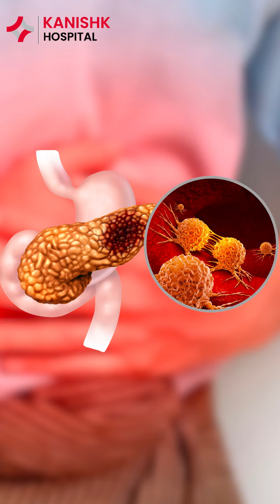कनिष्क हॉस्पिटल ने दी दूसरी जिंदगी!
कनिष्क हॉस्पिटल ने दी मुझे दूसरी जिंदगी! 🙏🏻

जब लव शर्मा जी को क्रोनिक पैन्क्रीअटाइटिस के लिए शहर के बड़े अस्पताल से रेफर किया गया था, उनकी हालत काफी नाज़ुक थी। लेकिन कनिष्क हॉस्पिटल के डॉक्टर्स, टीम की मेहनत और बेहतरीन इलाज ने उनका जीवन बचा लिया। आज वो स्वस्थ हैं और अपने परिवार के साथ खुशी से जीवन बिता रहे हैं। 😊

कनिष्क हॉस्पिटल में हमारी यही कोशिश रहती है कि हर मरीज़ को बेहतर से बेहतर इलाज मिले और वो जल्दी से स्वस्थ हो जाए। आप सभी का विश्वास ही हमारी सबसे बड़ी ताकत है! 💪🏻

Kanishk Surgical & Super Specialty Hospital

Address:  I.S.B.T Road, Main Haridwar Bypass Road Dehradun, Uttarakhand 248001